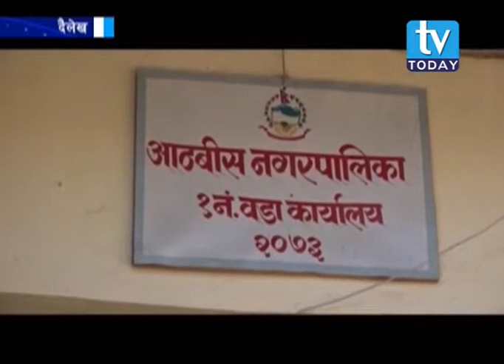Aathbis Municipality ward no. 1 News On TV Today Television